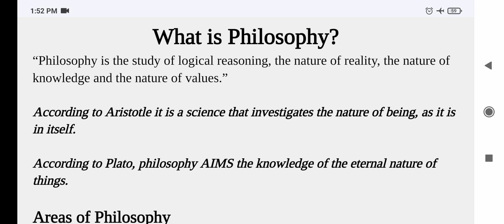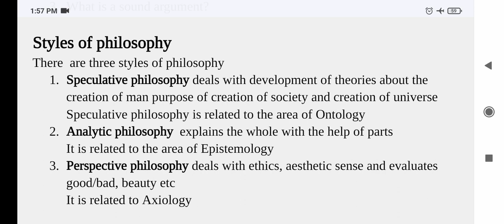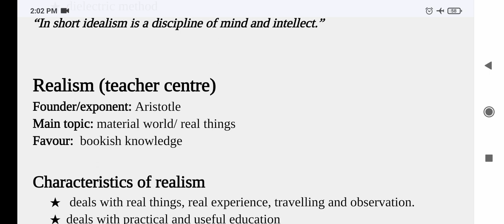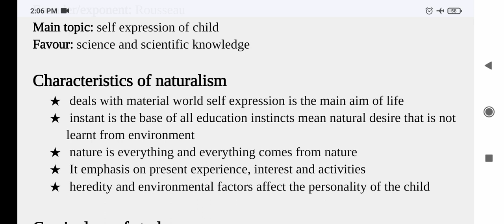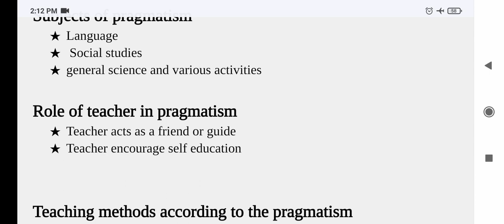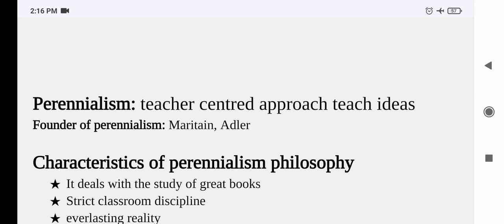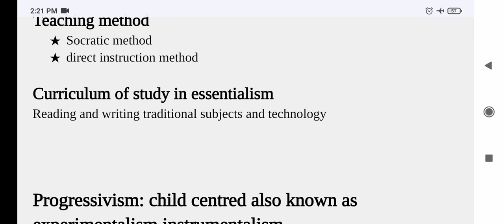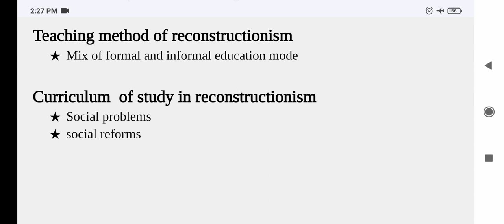Lecture 1: Philosophy of Education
Idealism
Founder/exponent: Plato
Main topic: ideals, ideas, values

Characteristics  of Idealism
deals with mind, soul, spiritual world, values
oppose material world and change in life
teachers centred

Subjects  of study in which idealism deals
ethics
religion
logic
literature
humanity
gymnastics
geography
arts

Role  of teacher according to idealism
teacher is dominant
emphases of teacher is to inspire the students to make them spiritual being

Teaching methods supported by idealism
lecture method
discussion method
dielectric method
“In short idealism is a discipline of mind and intellect.”

Realism (teacher centre)
Founder/exponent: Aristotle
Main topic: material world/ real things
Favour:  bookish knowledge

Characteristics of realism
 deals with real things, real experience, travelling and observation.
deals with practical and useful education

Subject of study in realism
 science and mathematics mean physical subjects

Teaching methods in realism
Inductive method
Heuristic method
Experimental Method

Naturalism (student centred)
Founder/exponent: Rousseau
Main topic: self expression of child
Favour: science and scientific knowledge

Characteristics of naturalism
 deals with material world self expression is the main aim of life
 instant is the base of all education instincts mean natural desire that is not learnt from environment
 nature is everything and everything comes from nature
 It emphasis on present experience, interest and activities
 heredity and environmental factors affect the personality of the child

Curriculum of study
Its curriculum is different for different age levels

negative education
training of senses
learning from environment
from family and home age

formal education
training of intellect
physical sciences
experience based education

Age 20 and above
experience based science teaching

Role of  teacher according to naturalism
 as a manager so as to provide the educational environment to the students

Teaching methods in naturalism
Motivation
 Direct experience
 Child interest

Pragmatism

Founder of pragmatism: John Dewey, William James, KilPatrick

Characteristics of pragmatism
It is an American philosophy
believes in flexibility
believes in constant change
based on practice and experiment
emphasis reconstruction of experience

Teaching methods according to the pragmatism
Project based
Problem solving method
Real life situation method

Existentialism
Founder of existentialism: Kierkegaard
Main topic: Individual & individuality

Characteristics of existentialism
Existence is ultimate
Individuality of man is supreme
man is a Centre of Study
home education is better than school
man is responsible for his own doings
freedom is the source of ultimate values
idea of death should be accepted gracefully
modern and youngest philosophy
20th century philosophy
oppose the readymade concept of existence
believe in freedom of men and his self direction

Main subject of study in existentialism
Individual and relationship
Freedom of choice of Curriculum

Role of teacher in according to existentialism
It is a child centred philosophy
Teacher only acts as a facilitator not a didactic authority

Teaching methods of existentialism philosophy

Perennialism: teacher centred approach teach ideas
Founder of perennialism: Maritain, Adler

Characteristics of perennialism philosophy
It deals with the study of great books
Strict classroom discipline
everlasting reality
focuses on old things
 permanency is more real than change

Role of teacher in perennialism
Teacher teach ideas we can say that it is a teacher centred approach

Teaching method of perennialism
Socratic dialogue

Curriculum of study in perennialism
Reading great thinkers of history, maths, science, music and Social Study

Essentialism: teacher centred approach
Founder of essentialism: William Bagley

Characteristics of essentialism
Stress on mental discipline, hard work, useful culture and skills
teaching of essential information & essential values of past

Teaching method
Socratic method
direct instruction method

Curriculum of study in essentialism
Reading and writing traditional subjects and technology

Progressivism:
Characteristics of progressivism
Deals with freedom of student
Natural environment
Child centred approach
Child interest
 child need and level
Student respect
experimental knowledge
active involvement of students in games, laboratory, tips, simulation.
Individual development

Role of teacher in progressivism
Teacher acts as a facilitator

T
Reconstructivism: building a positive society
Founder of reconstructivism: Brameld, Counts, Freiri

Characteristics of reconstructivism
Prepare students for social revolution
Teach students how to make decisions
Main focus is social problems and social reforms

Teaching method of reconstructionism
Mix of formal and informal education mode